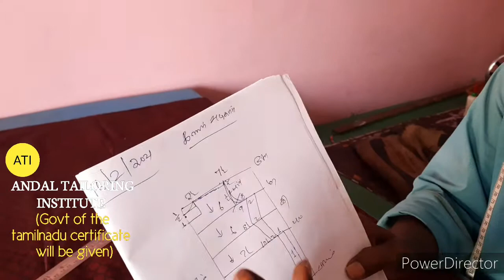COLLOR CHUDIDHAR CUTTING AND STITCHING METHODகாலர் சுடிதார் கட்டிங் மற்றும்தைக்கும் முறை